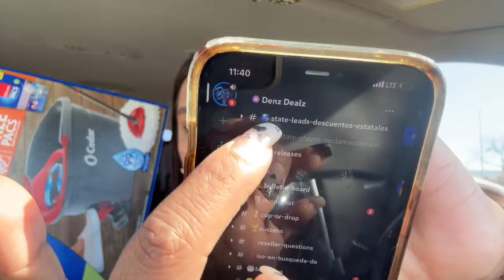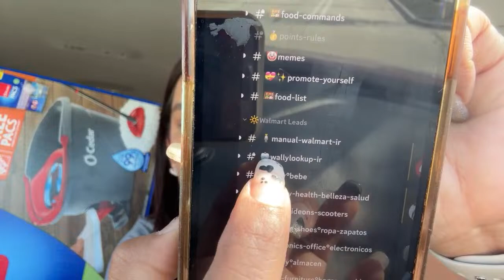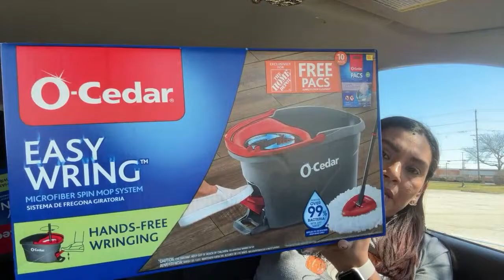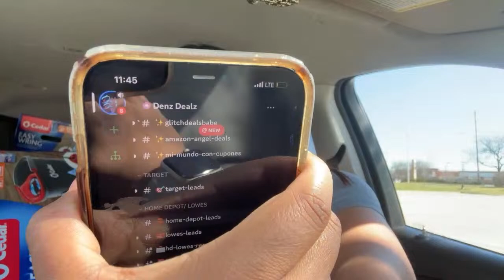Wow Lis encontramos